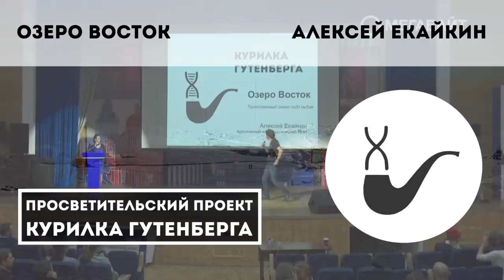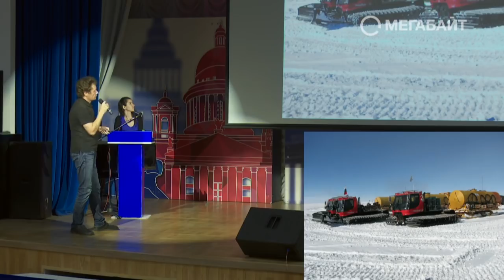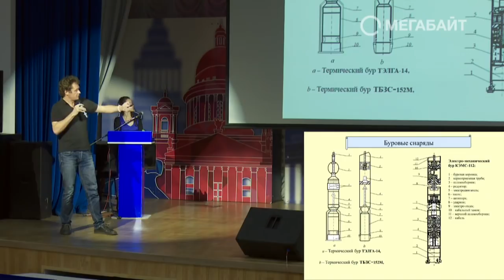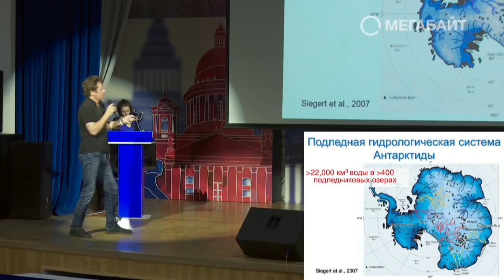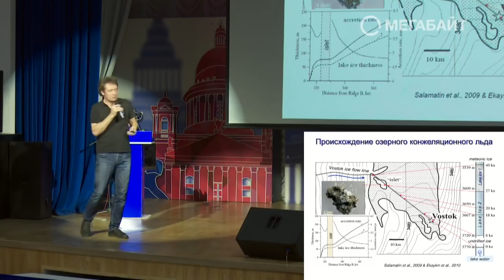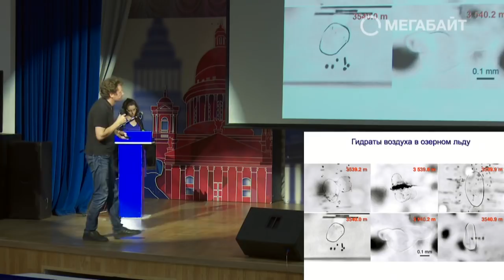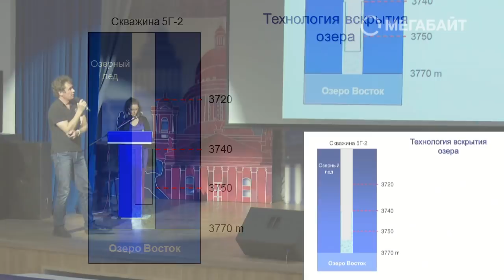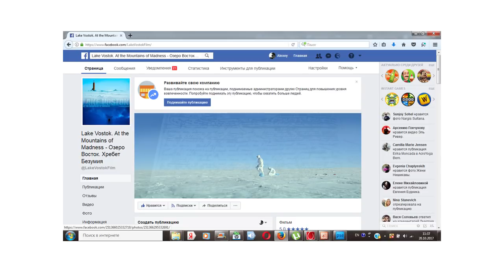Озеро Восток – Алексей Екайкин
Казалось бы, эпоха великих географических открытий осталась в далеком прошлом. Однако, в конце XX века был обнаружен новый тип географических объектов — подледные водоёмы Антарктики, включая гигантское озеро Восток, находящееся под одноименной российской научной станцией. Алексей расскажет о том, когда и как было открыто озеро, какими методами оно было исследовано, и зачем вообще нужны эти исследования.